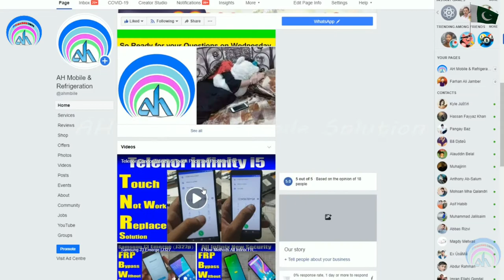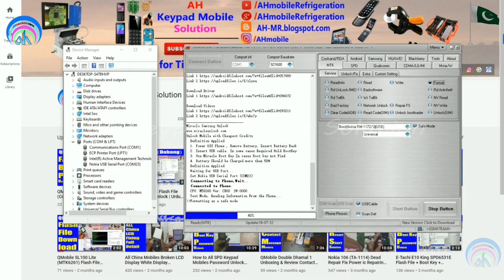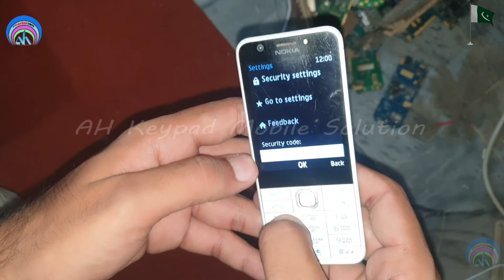Nokia 230 (RM-1172) Security Code Unlock Reset Miracle | Urdu Hindi